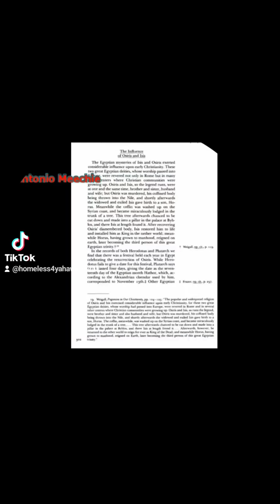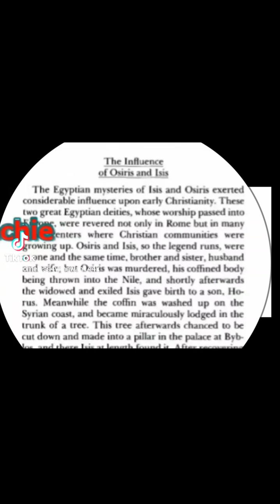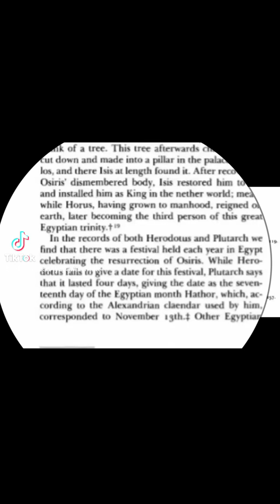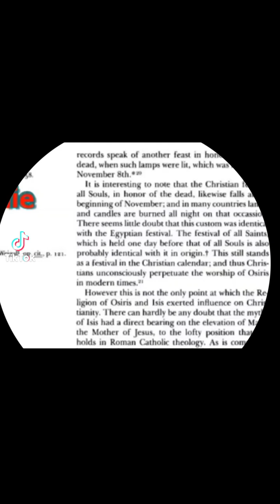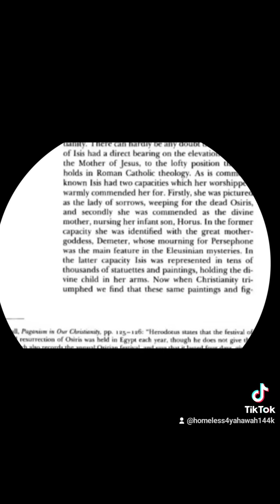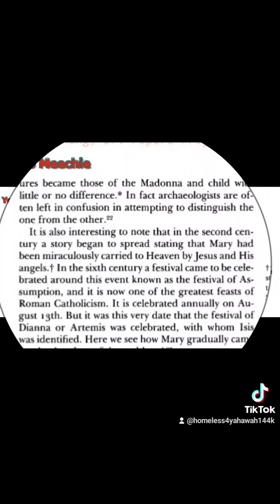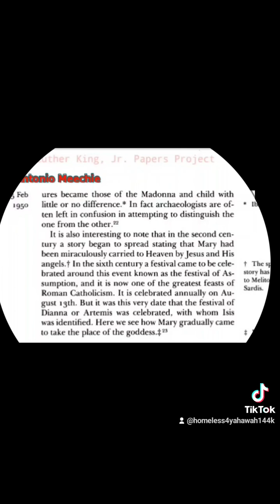2 Esdras 16:1 Woe be unto thee, Babylon, and Asia! woe be unto thee, Egypt and Syria!